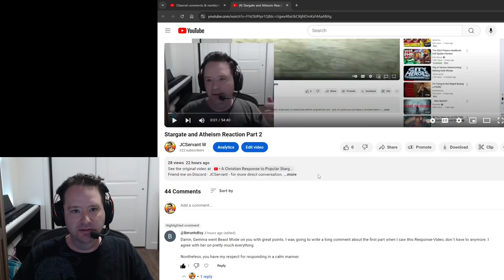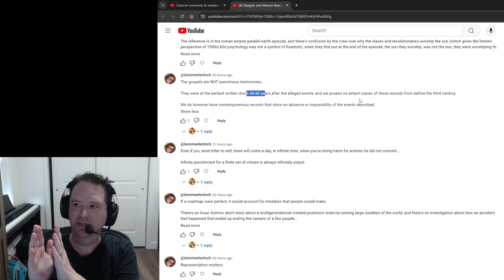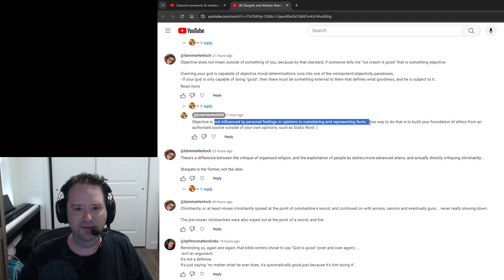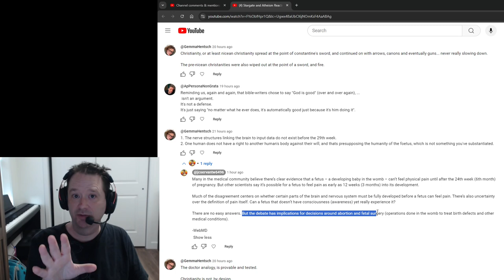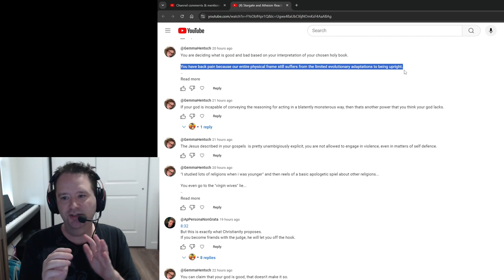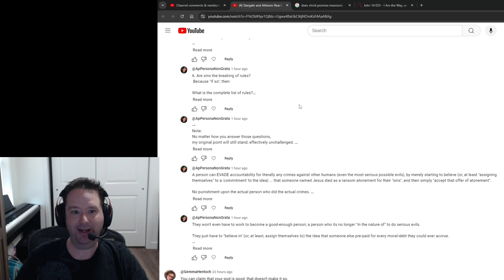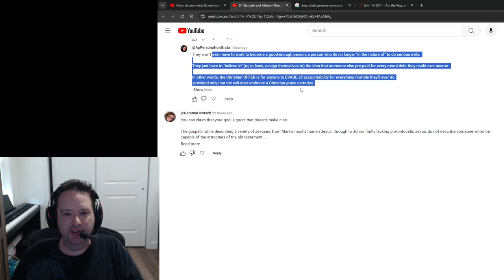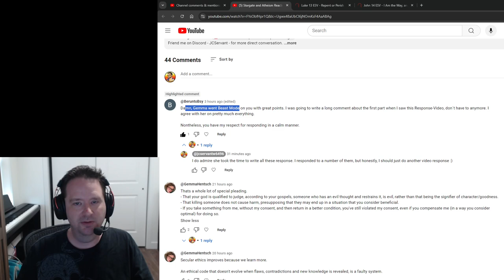Response to (Mostly) Gemma's Comments About Christianity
After TONS of comments, some of them quite rude, I turned off comments, as I could not keep up with moderating all of them. I welcome civil discourse through Discord for those who want to have a serious conversation.